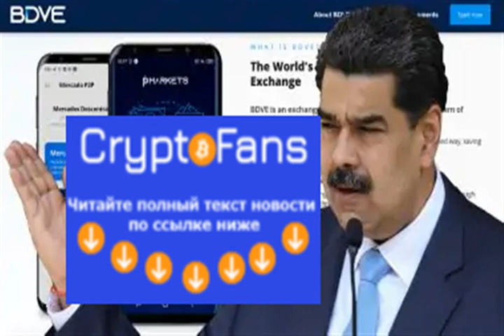All Currencies Will Be Pegged to Bitcoin, Says 'Price of Tomorrow' Author Jeff B